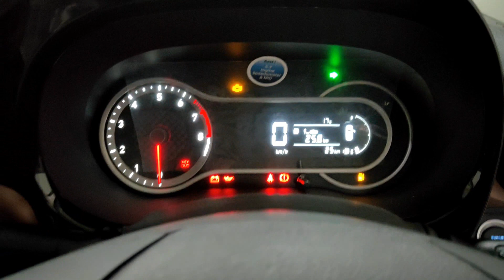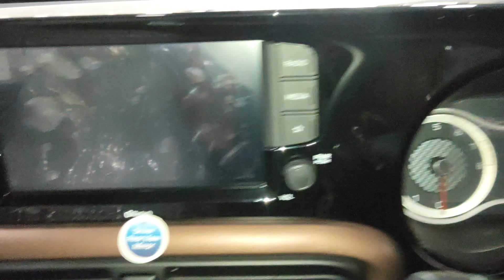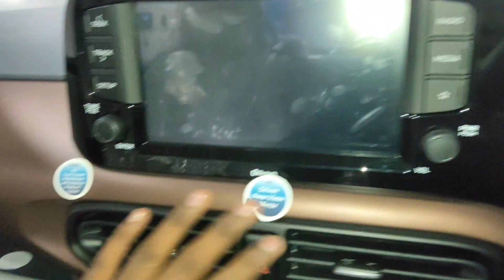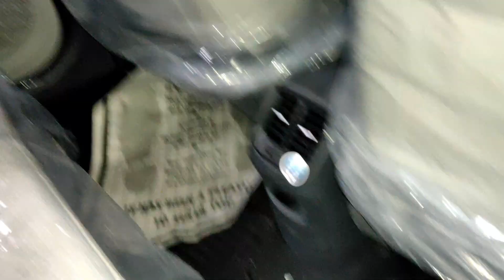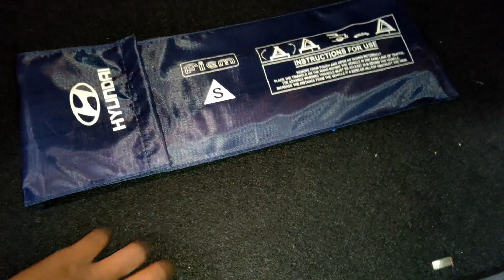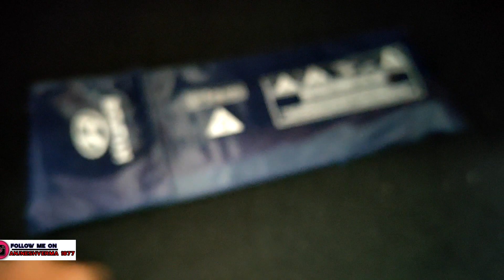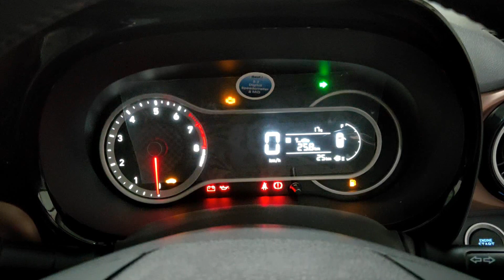🔥 HYUNDAI AURA🔥 खरीदने से पहले इस वीडियो को देखें | MOST DETAILED VIDEO | AURA SX + | REVIEW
HYUNDAI AURA FEATURES & SPECIFICATION

Category Sedan
Product Label 1.2 l Kappa, AMT, Petrol
Model Name AURA
Seats 5
Rear Tyres 175/60 R15 Styled Wheel (S), 175/60 R15 Alloy wheel (SX+)
Front Tyres 175/60 R15 Styled Wheel (S), 175/60 R15 Alloy wheel (SX+)
Spare Tyre 165/70 R14 Steel
Tyre Type  Tubeless
Overall Length  (mm)3 995
Overall Width  (mm)1 680
Overall Height  (mm)1 520
Wheelbase  (mm)2 450
Engine Type 1.2 l Kappa
Fuel System Petrol
Displacement (cc)1 197
Max. Power (ps/rpm)83/6 000
Max. Torque (kg.m/ rpm)11.6/4 000
Strong Body Structure
Front Projector Fog Lamps with Chrome Surround
Day & Night Inside Rear View Mirror
Speed Alert System
Speed Sensing Auto Door Lock
Stylish Z Shaped LED Taillamps
Turn Indicators on Outside Mirrors
Front & Rear Room Lamps
Rear Centre Armrest with cupholder
Adjustable Rear Seat Headrests
Front Passenger Seat Back Pocket
Multi Information Display (MID)
13.46 cm Digital Speedometer with Multi Information Display
Voice Recognition*
Android Auto
Apple CarPlay
20.25 cm Touchscreen Infotainment System with Smartphone Connectivity**
Steering Wheel Mounted Controls
Front & Rear Speakers
Cruise Control
Wireless Phone Charger^
Smart Key with Push Button Start/Stop
Cooled Glovebox
Luggage Lamp
Tilt Steering
Keyless Entry

AND MORE OTHER USEFULL FEATURES